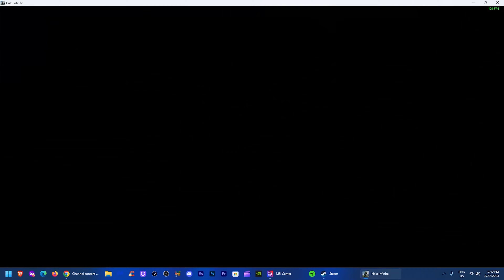Halo Infinite PVP Ep 23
figures and other various toys / figures and collectibles like this video of a Giant Pikachu Pokemon POP!.

I also have social media such as